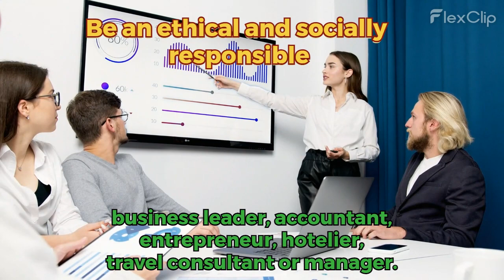CCI advertisement 2023 -2